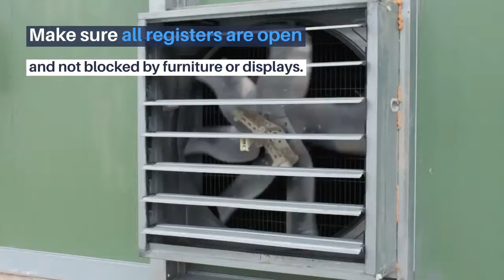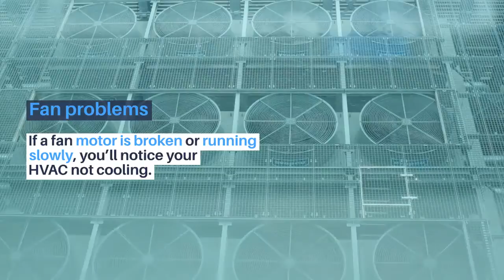HVAC Not Cooling Your Retail Store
For a retail store, an AC breakdown is an emergency! If your HVAC is not cooling well enough, learn about fixes you can do yourself.